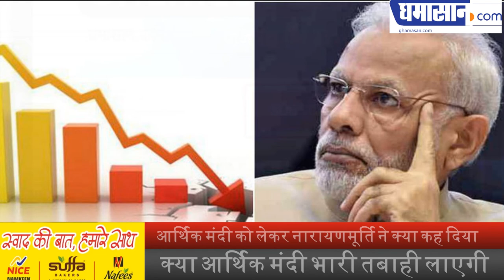Aarthik Mandi/Economic Slowdown : आर्थिक मंदी को लेकर नारायणमूर्ति ने क्या कह दिया | Ghamasan Live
क्या आर्थिक मंदी भारी तबाही लाएगी|